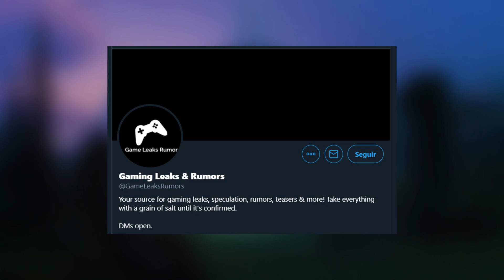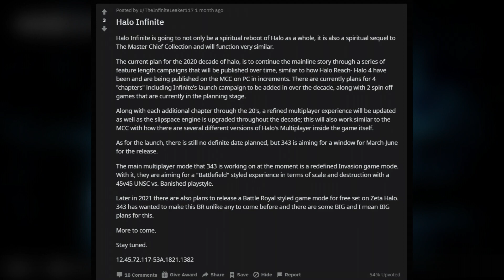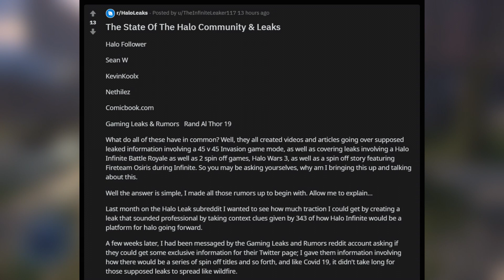Halo Infinite | Cómo se Burlaron de la Comunidad 😮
Todas las supuestas filtraciones y los creadores de contenido expuestos.

¿Quieres ser un MIEMBRO VIP?

 SIGUEME:
⚠XBOX GT: TEX1409